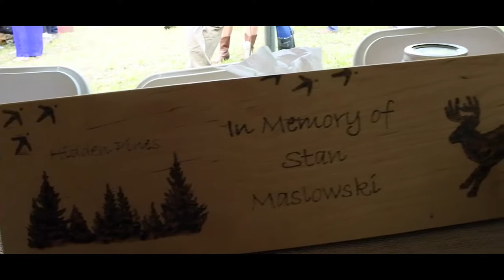MY FIRST WEDDING VIDEO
So excited to have completed my first wedding video. This wedding video was shot in upstate New York just outside of Buffalo.

Music
Anamorphic- Lights & Motion
Sliver Lining- Lights & Motion
Vultures-  Lights & Motion

Gear List
Main Camera
Second Camera